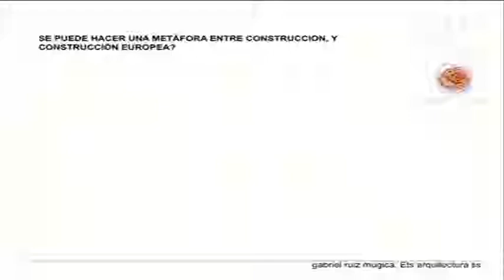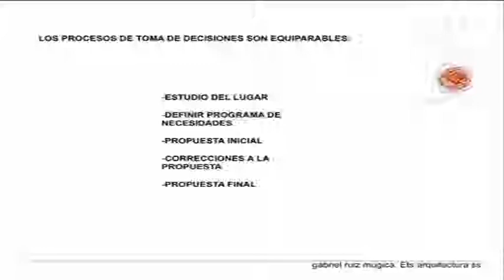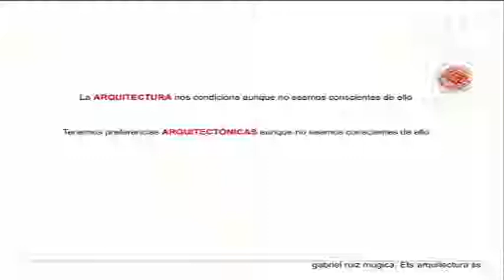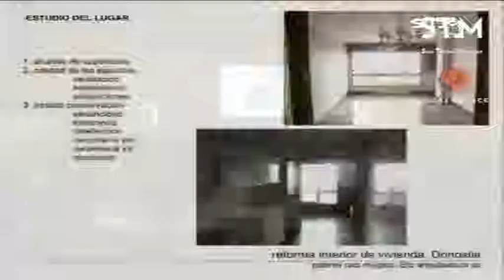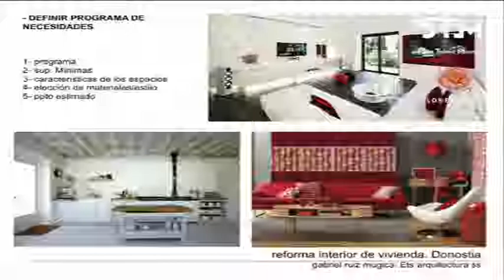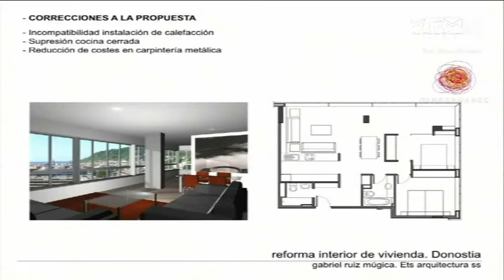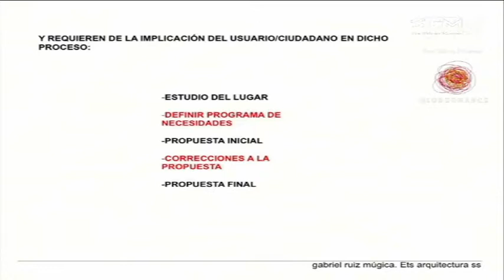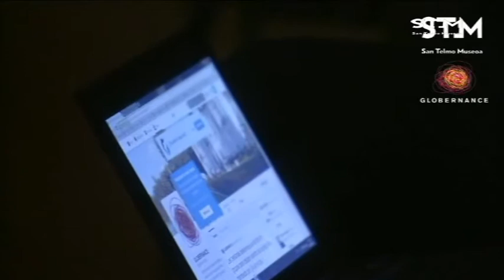Los ladrillos de Europa / Europar elkarrizketak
Hitzaldia 2014ko maiatzaren 6an izan zen San Telmo Museoan “Europa, europar elkarrizketak” zikloaren barnean. Parte hartzaileak Gabriel Ruiz Múgica, Juan José Alvarez eta Katerina Yannibas izan ziren.